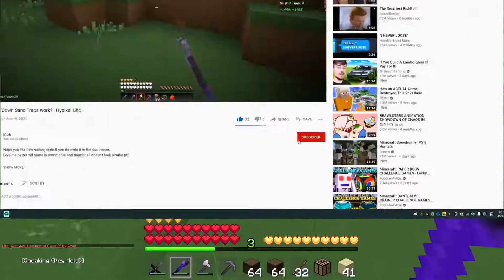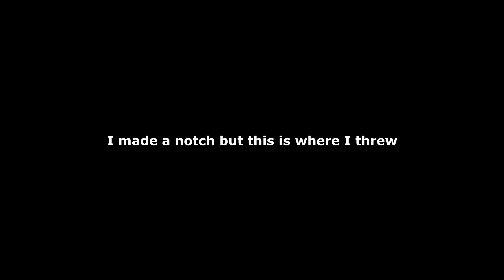How I THREW this trapping game | Hypixel UHC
I can't believe I choked this game so hard and didn't open fence gates...
By the way this is like 3 month recording I was trying to upload a video that was recent and a win but I don't think I recorded it LOL.
Editing style is the same as last vid sooo hope you enjoy.
By the way my commentary was so bad lol.

Like Goal: 29 you guys rocked last like goal

Thumbnail: Paint.net, Photoshop Mix, and Ps Express

FAQ:
Q: Ign?
A: rlcecooker at this time
Q: Why always play with Oneorange
A: That's my cousin
Q: Will you play with me?
A: Depends